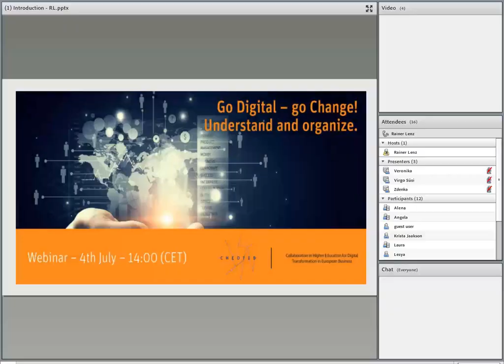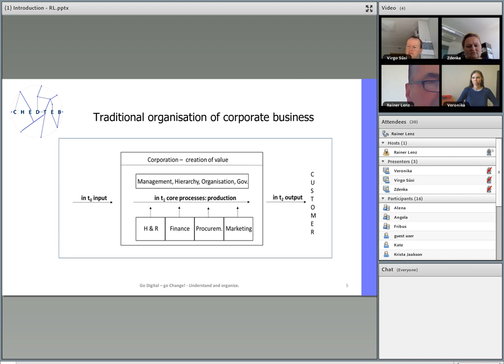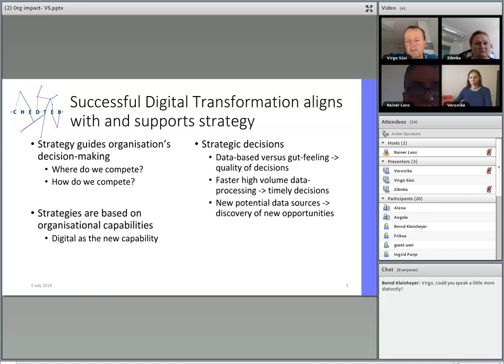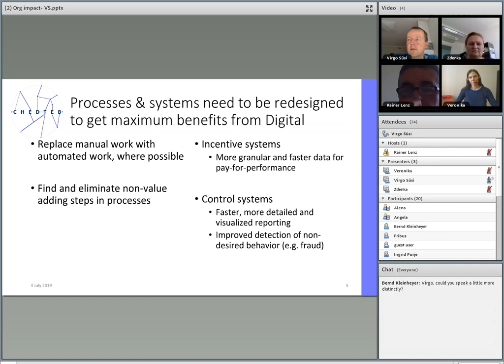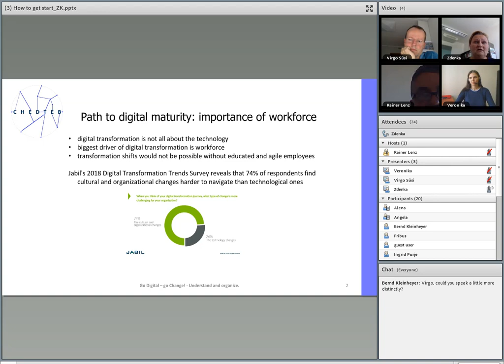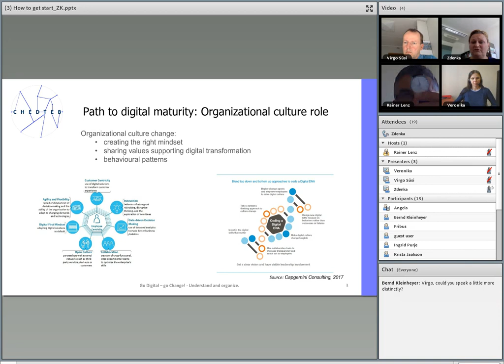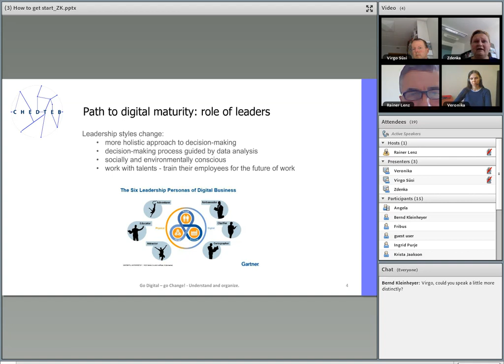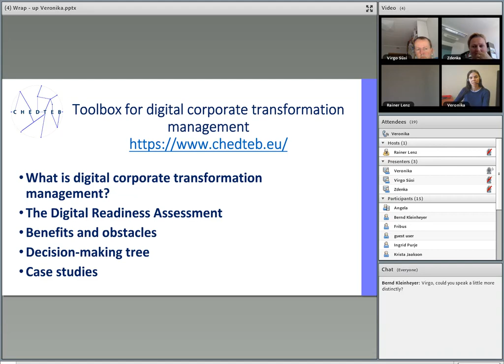Webinar: Go Digital – go Change! Understand and organize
Learn how to get started with the Digital Change within 30 minutes!

Digital Transformation – what’s the hype? We hear about it, but may not understand the concept.
Our webinar will answer some of your questions.

(1) Digital – making business quicker and global – Rainer Lenz
(2) How Digital changes our organisations – Virgo Süsi
(3) How get started? – Zdenka Konecna
(4) Wrap-up – how manage the change – Veronica Krassavina

Addressees: Those who that consider digital options for their business
Time frame: 30 minutes followed by a Q&A session